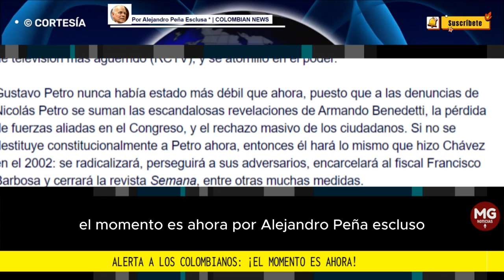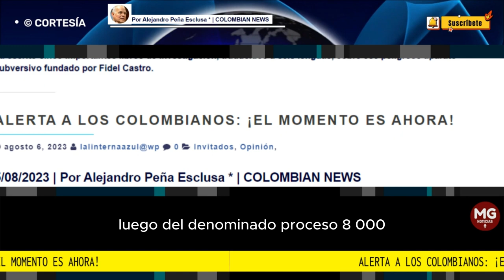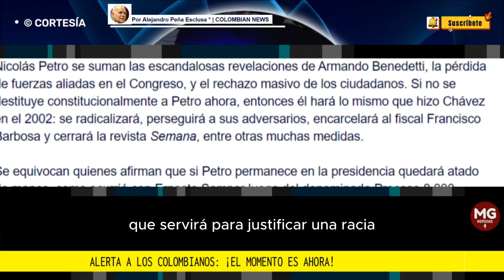ALERTA A LOS COLOMBIANOS: ¡EL MOMENTO ES AHORA! ⚠️ Por Alejandro Peña Esclusa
La crisis que vive Gustavo Petro, luego de las graves denuncias que hizo su hijo Nicolás, se asemeja a la situación que vivió Hugo Chávez el 11 de abril de 2002. En aquel entonces, Chávez salió del poder luego de haber ordenado una masacre en contra de manifestantes pacíficos, por lo cual las Fuerzas Armadas desconocieron su mandato y lo obligaron a renunciar.
columna ALEJANDRO PEÑA ESCLUSA